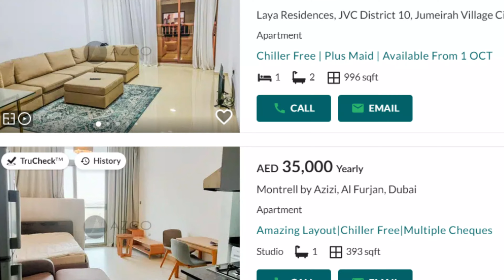Warto Wiedziec przed wyjazdem do Dubaju | Urlop w Dubaju | Przeprowadzka do Dubaju | Życie w Dubaju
Co Warto Wiedziec przed wyjazdem do Dubaju | Urlop w Dubaju | Przeprowadzka do Dubaju | Życie w Dubaju

Co mnie zaskoczyło w Dubaju, co warto wiedzieć przed przyjazdem do Dubaju po raz pierwszy. Moje porady dla turystów i osób które myślą o przeprowadzce.

🆕Co Nowego? Najnowsze Informacje